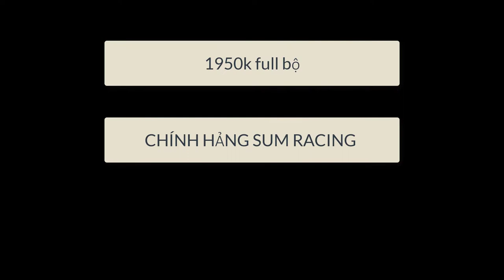FULL NỒI EX2010 CHUYỂN TIẾP EX150 ( SUM RACING FUll ) REVIEW TẠI SHOP / 1950 - 0344540206 !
Anh Bạch RacingBoy Shop |

★ Tại SHOP có bán 👇🏻
★ Bán phụ tùng và đồ chơi xe máy
★ Thiết kế - Làm team Crom Theo yêu cầu
★ Bảo dưỡng máy tuor ning - WAVE ĐẾN ... ( 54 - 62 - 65 - PXL )

❂ Đến với Anh Bạch sẽ làm bạn hài lòng tất cả

© Bản quyền thuộc về Anh Bạch TEAM TV
© Copyright by ANH BẠCH TEAM TV l ☞ Do not Reup
ANHBACHTEAMTV Anh Bạch RacingBoy Shop